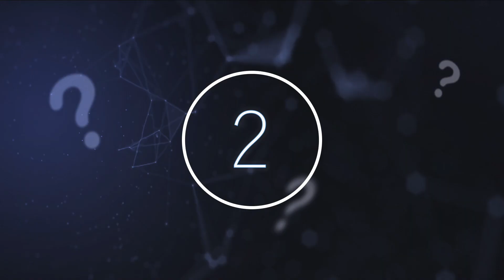Scientists Have Revealed They Made A Chilling Discovery Sticking Out Of The Snow In Antarctica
Scientists have revealed they made a chilling discovery sticking out of the snow in Antarctica. Today, we take a look at this discovery that was made in Antarctica.

As technology and human innovation evolve, scientists and archaeologists discover more and more about the world around us.

How does an ancient person get to Antarctica from Chile? This question is one of many invoked by a fairly recent Antarctic discovery. In 1985, a woman.